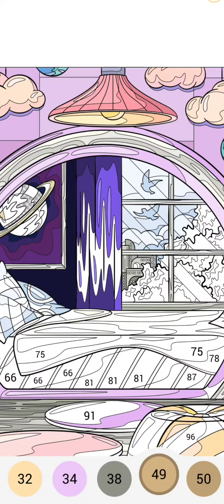Color by number - cozy nook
color by number cozy nook using the Happy Color game

Musician: Michael Ramir C.